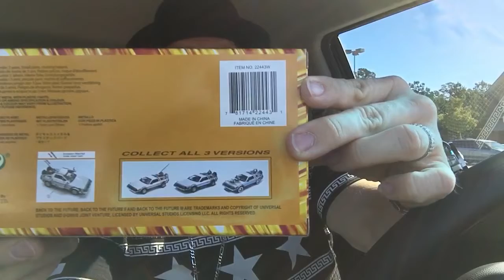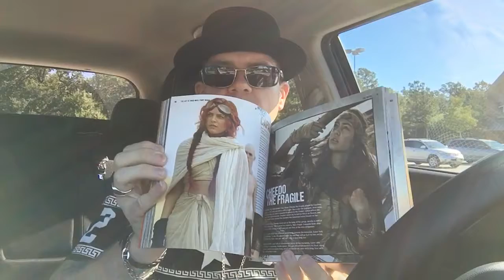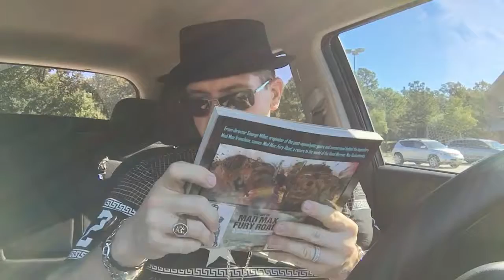Loot Crate September Speed Box Unboxing